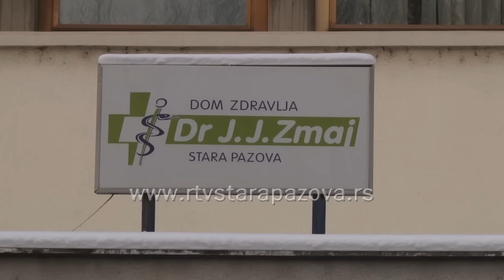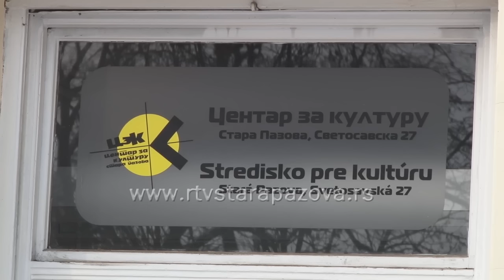Racionalizacija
Ministarka za državnu upravu i lokalnu samoupravu Ana Brnabić najavila je da će u 2017. biti sproveden talas smanjivanja broja zaposlenih u republičkim javnim preduzećima, gde sada radi oko 147.000 ljudi, kao i da će u javnoj upravi ove godine biti smanjeno oko 5.000 ljudi.